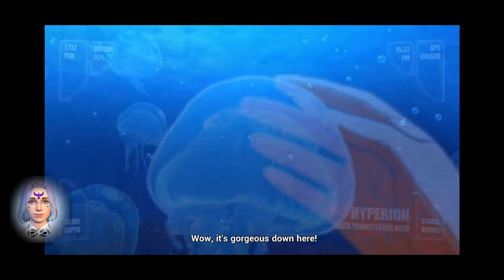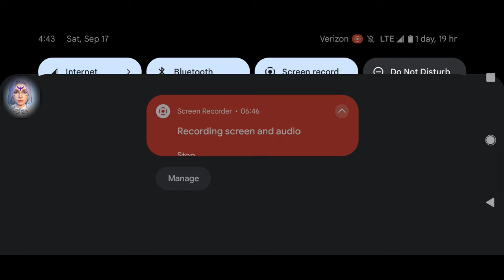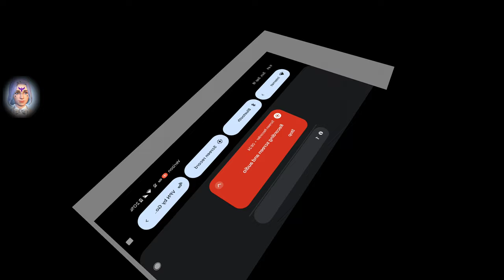Aurora ~ @HonkaiImpact3rd ~ Chronicles ~ Chapter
Aurora ~ HonkaiImpact3rd ~ Chronicles ~ Chapter Xuanyuan ~ CoronaAurora ~ CoronaAuroras ~ CørønaAurora ~ CørønaAuroras ~Aura